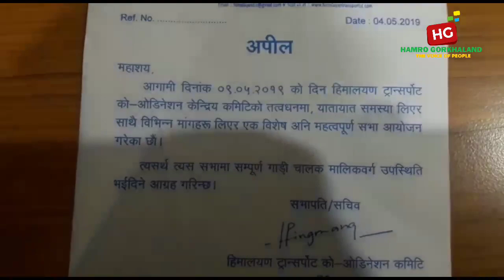हिमालयन ट्रांसपोर्ट को-आर्डिनेशन कमिटीले आफ्नो पर्चामा उल्लेख धम्कीपूर्ण नोटमाथि दिए स्पस्टीकरण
Hamro Gorkhaland is A leading & complete news, information and entertainment portal.
Its a online khabar site of Darjeeling Hills, kalimpong, North bengal & Sikkim.

Hamro Gorkhaland gorkhaland hamro gorkhaland Gorkhaland HamroGorkhaland hamrogorkhaland
Darjeeling news kalimpong news Kurseong news sikkim news Siliguri news